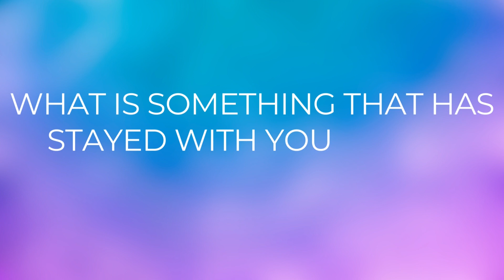Get to Know Leigh Barrett, Director of Sister Act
Sister Act's fearless leader, Director, Leigh Barrett sits down to talk about bringing this iconic film to the stage and how the 1970's really shine in this reimagined setting for the story.